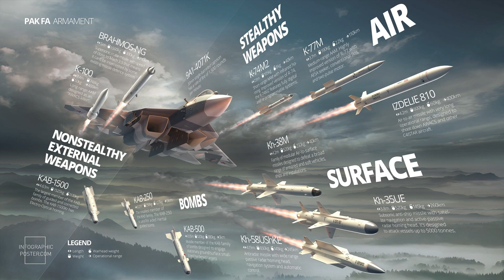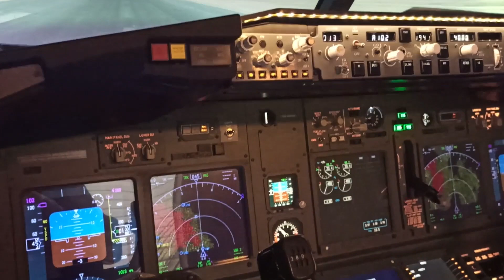Sukhoi Su-57 | Russia Adds Teeth To Felon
The Sukhoi Su-57 Felon, a Russian masterpiece, leads the charge in modern military aviation. Crafted by United Aircraft (UAC), a division of Rostec, this fifth-generation multi-role fighter is a formidable force, targeting land, sea, and air. What sets the Su-57 apart?
Stealth Magic: Cloaked in advanced composite materials, it's invisible to radar and infrared detection. With 3D thrust vector jets, its agility is unmatched. Advanced Avionics: Boasting AESA radar and ELINT systems, plus innovative armament placement. Lethal Arsenal: Armed with air-to-surface and air-to-air missiles, and 30mm air guns. Power and Range: Twin engines reach Mach two without afterburners, with a 3,500km subsonic range. Revolutionary Electronics: Enhanced data fusion, networking, and stealth capabilities Integration: AI as a virtual co-pilot, onboard data centers.
The Sukhoi Su-57 Felon isn't just a fighter jet; it's a symbol of Russian aerospace excellence, shaping the future of air superiority.